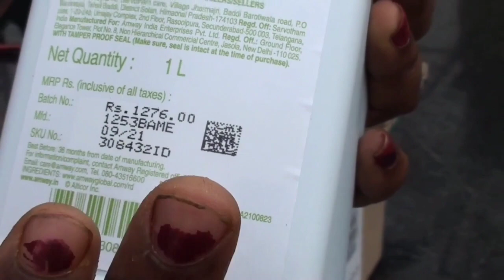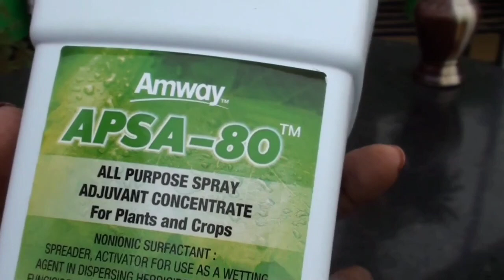Subscriber పంపించిన gift unboxing video# కాయగూరలు, పండ్లు అధికంగా పండుతాయి ఈ liquid fertiliser వలన 🌱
watch this video till end 👍 very useful video for all lovely gardeners 🌱🙏
we need your support to move further 🙏
our Instagram link given below 👇